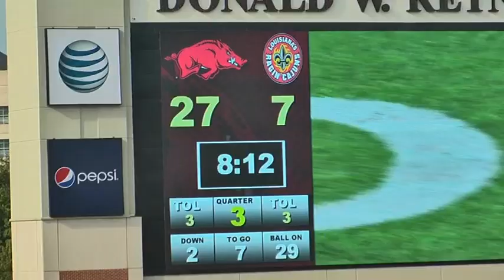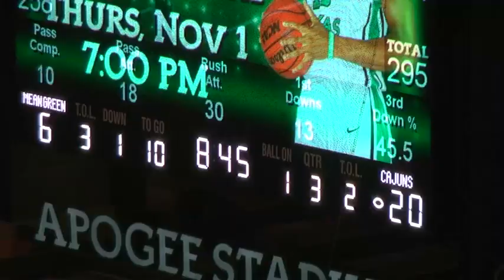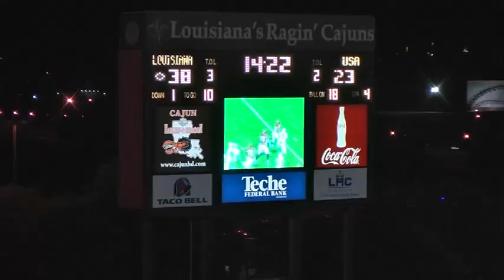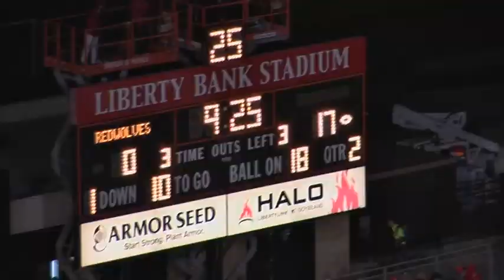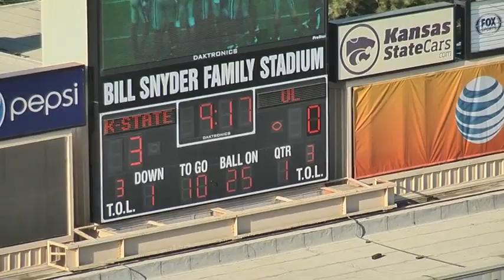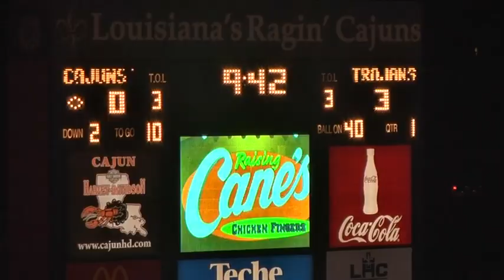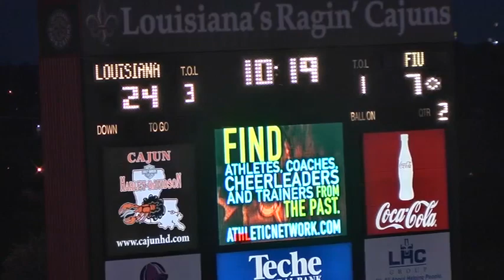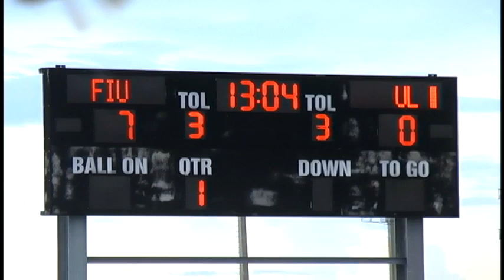JACOB , TE ULL 2013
Jacob Maxwell
TE UL-Lafayette 2013
6'4" 250 lbs
Graduated Dec. 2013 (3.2 GPA)
        Environmental Science
        Business Minor